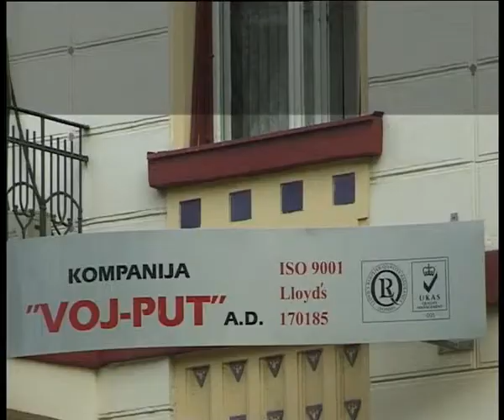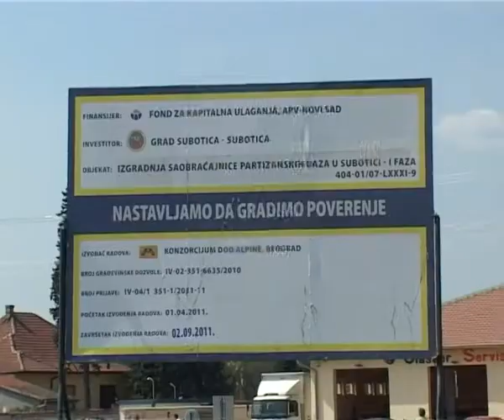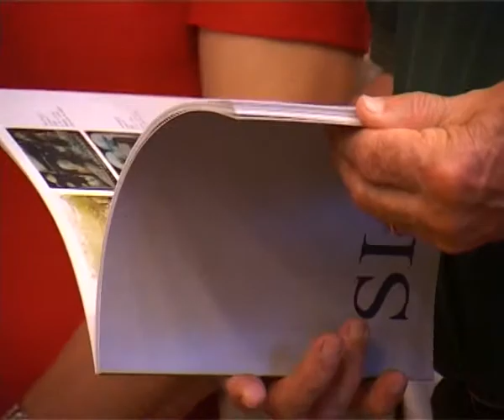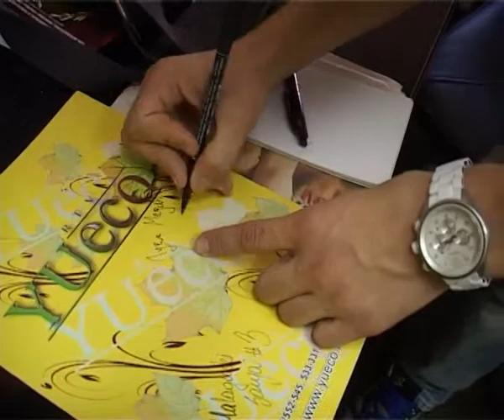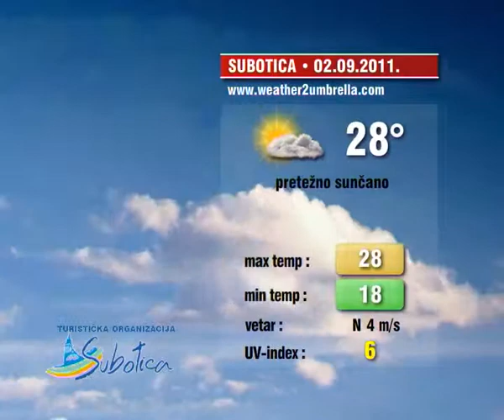Info blok 01.09.2011.